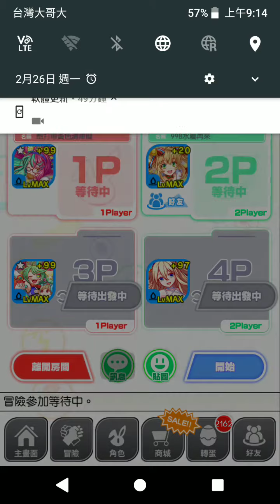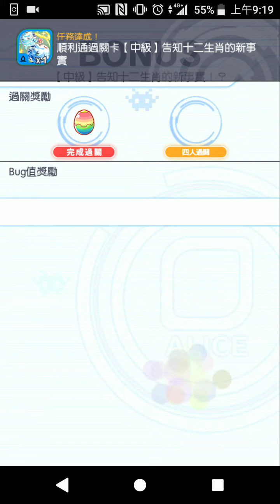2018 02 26